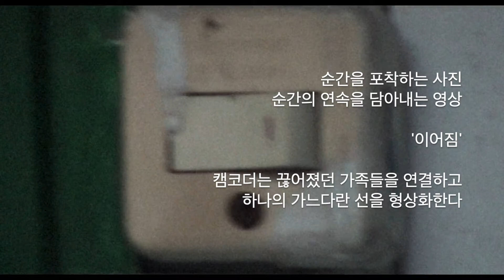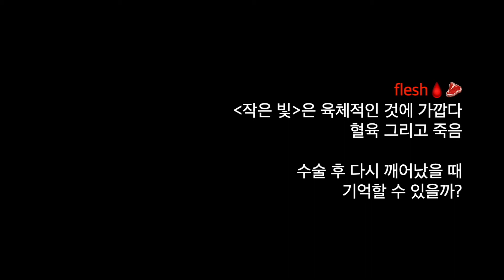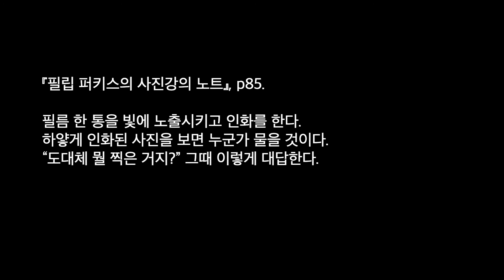'작은 빛'에 대한 단상 (제3회 ‘독립영화비평상’ 오디오비주얼필름크리틱 부문 수상작)